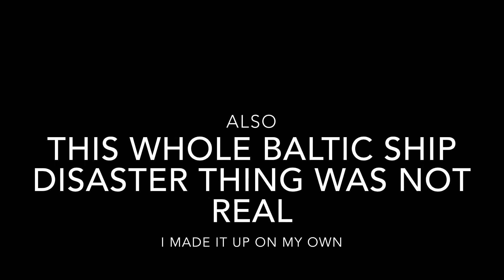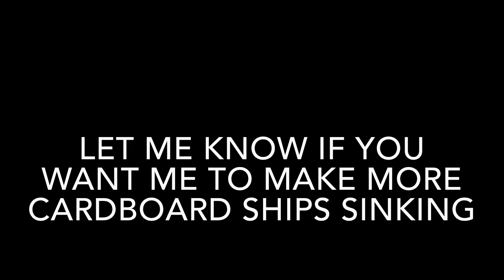Sinking of the SS Baltic (self-made story)